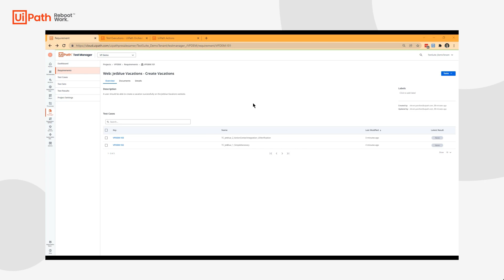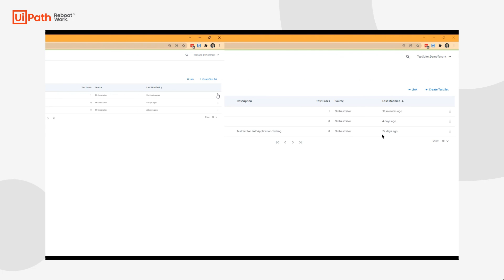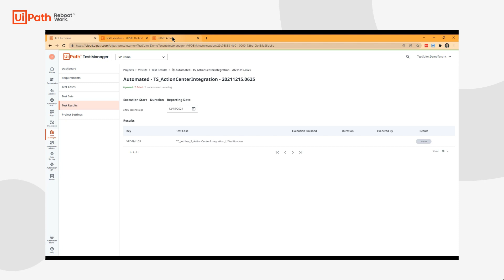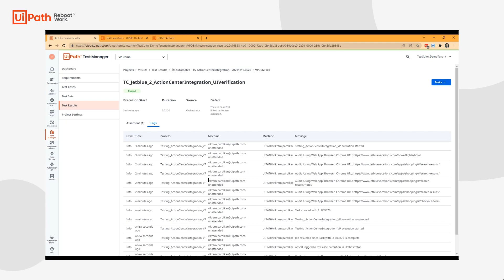UiPath Test Suite: Visual-Based Hybrid Testing with UiPath Action Center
UiPath's Enterprise Automation Platform allows you to increase your total Automated Test Coverage by tackling scenarios that many organizations previously thought were un-automatable.
Learn how UiPath Test Suite integrates with UiPath Action Center allowing test robots to pass automated Test Execution results to human users for final validation. Scenarios such as Application UI Validation and GxP Compliance can now be easily automated!